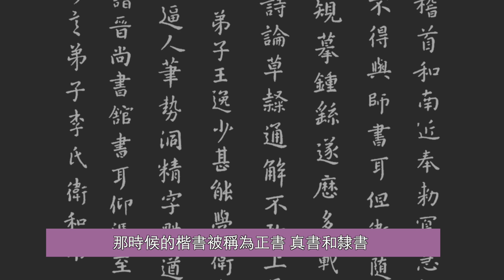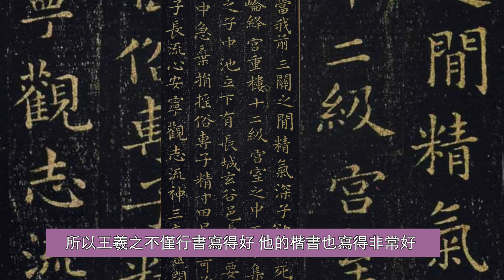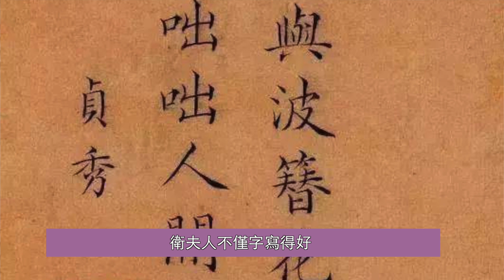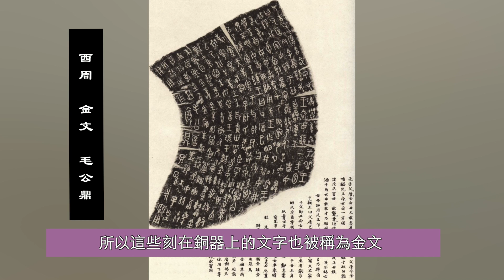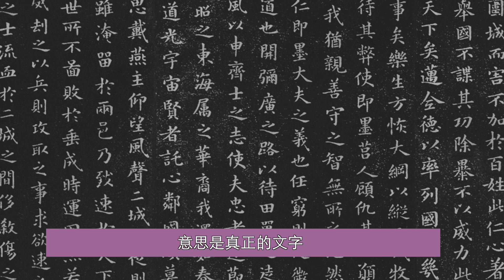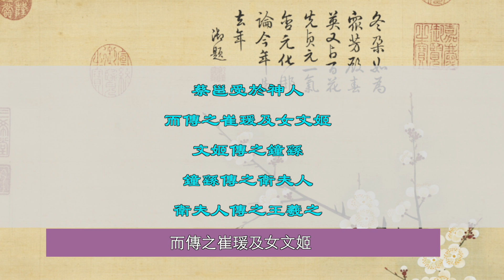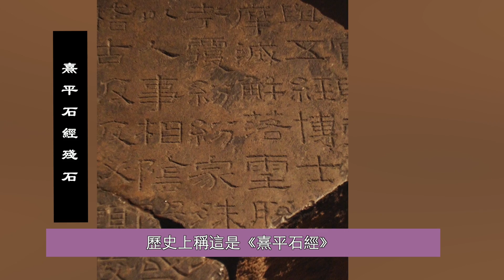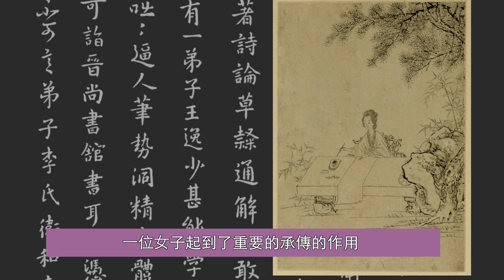王羲之的書法老師竟是她 | 王羲之 蘭亭序 楷書 | 衛夫人 簪花小楷 | 楷書鼻祖 鐘繇 | 漢字演變 | 甲骨文 金文 篆書 隸書 楷書 行書 | 宋體 傳統文化 | 馨香雅句63期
王羲之被稱為中國的書聖，而他的老師竟然是一名女子，這位女子的書法被後世稱為「簪花小楷」，為何她能寫出如此好的書法呢，她又是向誰學習的呢。

0:00 --- 3:33 王羲之的楷書
3:33 --- 4:31 王羲之老師衛夫人的楷書
4:31 --- 5:42 為什麼衛夫人能把楷書寫得這麼好
5:42 --- 8:18 漢字字體的演變
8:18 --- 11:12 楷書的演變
11:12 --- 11:55 鐘繇 衛夫人 王羲之 楷書的承傳

王羲之的老師人稱衛夫人，她是東晉時候著名的書法家，《書斷》裡介紹衛夫人名鑠，字茂猗。後世為何多稱她衛夫人呢，因為她的丈夫是個太守，是當官的，所以別人尊稱她衛夫人，就和《紅樓夢》裡邊的王夫人、邢夫人一樣的，古人一般避諱直接稱呼名字，所以稱夫人是一種尊稱。

古書上記載，王羲之七歲就拜衛夫人為師，學習書法，學到十二歲的時候，已小有所成。唐代詩人杜甫的詩《丹青引贈曹將軍霸》中提到，「學書初學衛夫人，但恨無過王右軍。」王右軍指的就是王羲之，右軍是一種官職，王羲之曾做官做到右軍將軍，所以別人也稱他王右軍。

衛夫人有個《近奉帖》，裡邊衛夫人向別人推薦王羲之。說「衛有一弟子王逸少，甚能學衛真書。」王逸少，就是王羲之，字逸少。真書是指楷書。那時候的楷書被稱為正書、真書和正楷。

從《近奉帖》中我們看到王羲之向衛夫人學習楷書，王羲之的行書我們可能知道《蘭亭集序》，其實行書是在楷書的基礎上發展起來的字體，王羲之的楷書寫的如何呢，《晉書》中說：「王羲之，字逸少。尤善隸書（真書），為古今之冠。」剛才我們提到，魏晉時說的隸書、真書、正書其實就是指楷書。

王羲之的楷書最有代表性的有《樂毅論》，主要內容是戰國時的名將樂毅征討各國的事情。唐朝大書法家褚遂良在《晉右軍王羲之書目》裡，把《樂毅論》排在第一位，褚遂良說：「樂毅論筆勢精妙，備盡楷則。」也就是這篇文章用筆之妙，足以成為後世的典範。

王羲之另外一個有代表性的楷書是《黃庭經》，《黃庭經》又名「換鵝帖」，為什麼叫「換鵝帖」呢，據說王羲之非常喜歡鵝，他經常觀察鵝在水中划水的動作，來感悟用手腕寫字的技巧，有個道士非常喜歡王羲之的字，他就養了一群白鵝送給王羲之，請王羲之幫他抄寫一部《黃庭經》。

面對現代社會的種種嘈雜與煩惱，雅蘭和您一同探尋中國傳統文化中身心安和之道。安和系列內容將分為三季：第一季「人與自然之和」（從第1集「天地有大美而不言」至第14集「中國園林」）第二季「人與人之和」（從第15集「人生短暫 選擇簡單」至今）第三季「人與心之和」

馨香雅句 第63期：王羲之的書法老師竟是她

王羲之的書法老師竟是她 | 王羲之 蘭亭序  楷書 | 衛夫人 簪花小楷 | 楷書鼻祖 鐘繇 | 漢字演變 | 甲骨文 金文 篆書 隸書 楷書 行書 | 宋體 傳統文化